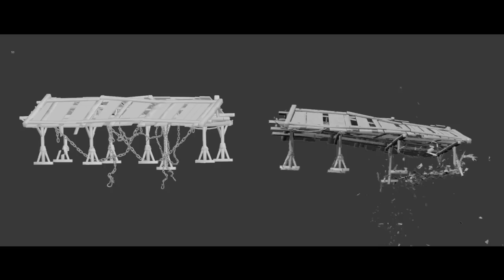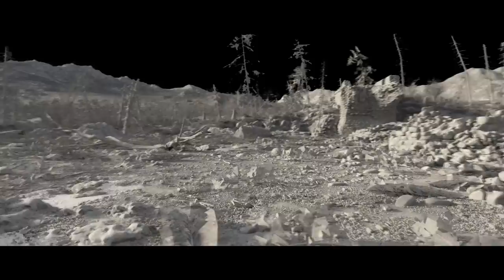CGI 3D Breakdown HD "Making of For Honor" by Unit Image | CGMeetup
CGI Making of For Honor by Unit Image.

Unit Image created new Cinematic for Ubisoft For Honor Video Game, check our 3d breakdown Client: Ubisoft Montreal

opportunities.